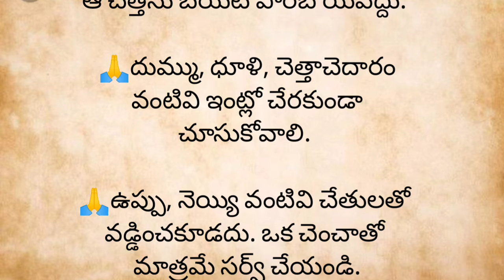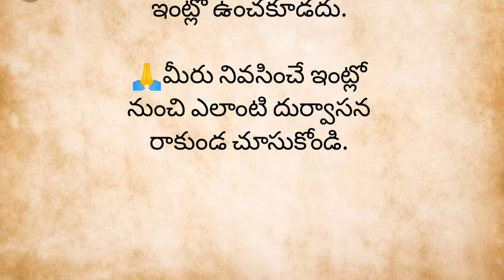ఇంట్లో డబ్బుకు లోటు రాకుండా ఉండాలంటే ఈ పనులు చేయకండి...వాస్తు శాస్త్రం..ధర్మ సందేహాలు..?Lakshmi devi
లక్ష్మీదేవి భక్తి పాటలు, లక్ష్మీదేవి కథ, లక్ష్మీదేవి పూజ ఎలా చేయాలి, లక్ష్మీదేవికి ప్రీతికరమైన మంగళకరమైన వస్తువులు, లక్ష్మీదేవి ముగ్గులు, లక్ష్మీదేవి హారతి పాట, లక్ష్మీదేవి సుప్రభాతం, లక్ష్మీదేవి పాటలు, లక్ష్మీదేవి అష్టోత్రం, లక్ష్మీదేవి

ఇంట్లో దీపం పెట్టేటప్పుడు పాటించవలసిన

నియమాలుతాళపత్ర

2023,#2023 navarathrulu

panduga,vaishno devi navratrialankaralu,devi navaratri naivedyalu alaదీపం లో ఒత్తులు, దీపం ఏ దిక్కున పెట్టాలి, దీపం ఉండగానే ఇల్లు చక్కబెట్టుకో, దీపం వత్తులు, దీపం శ్లోకం, దీపం ఎలా వెలిగించాలి, దీపం ఎలా పెట్టాలి, దీపం మంత్రం, దీపం ముగ్గులు, దీపం